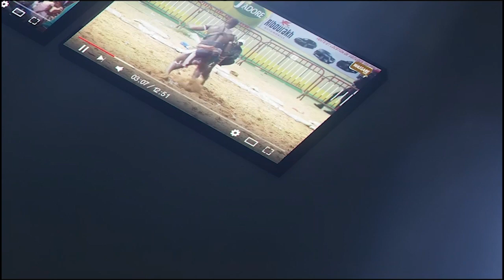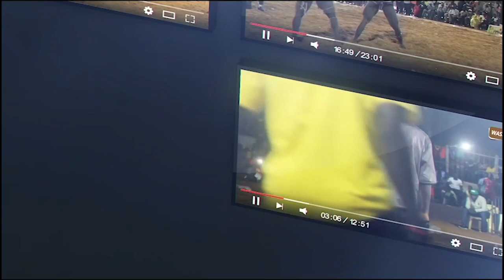Niakh Diarignou tousse na lou nékh arène nationale si combat wam ak Jackson